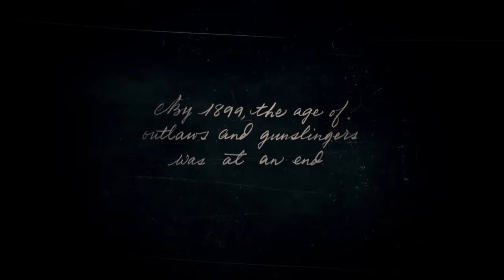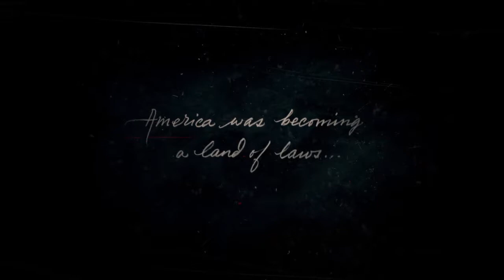Red Dead Redemption 2 - Part 1